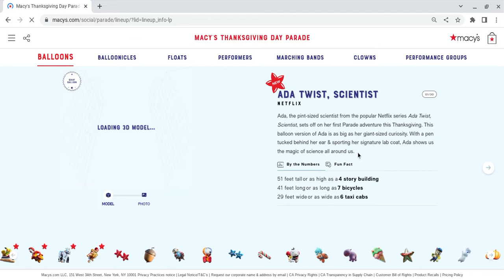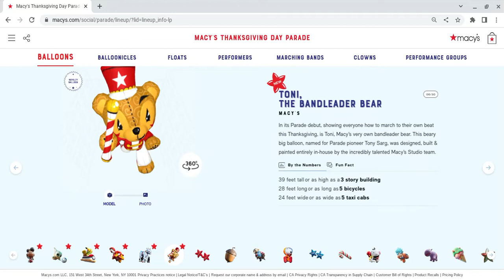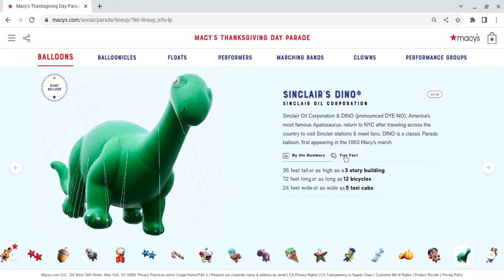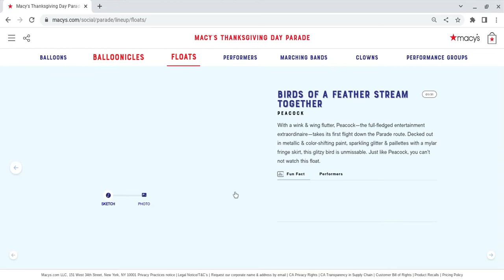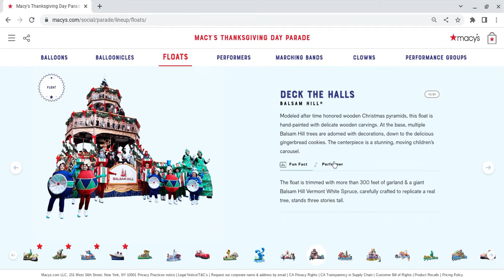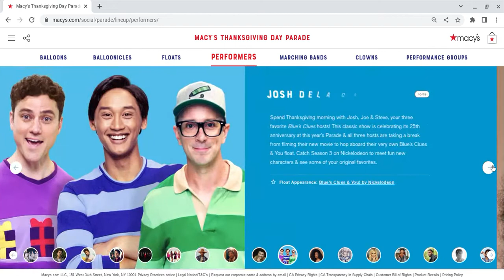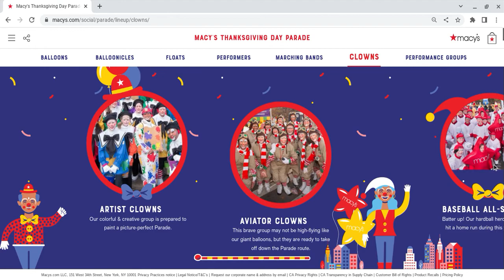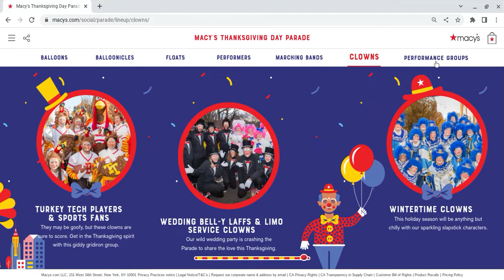2021 Macy's Thanksgiving Day Parade - The Lineup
I wanted to document the Parade Lineup section of the official Macy's Thanksgiving Day Parade website before it updates in the coming weeks, and so I recorded myself going through all of the Parade elements featured.

A full walk-through of the Macy's Parade site will be uploaded by my good friend AppleTheFlamingo soon, and I will provide a link to the video in this video's description.